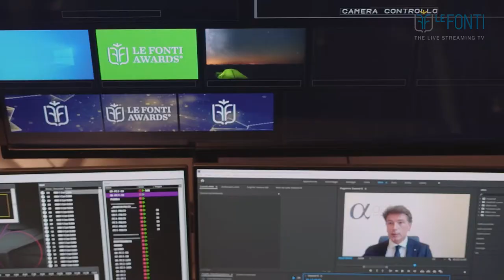Tenax International trionfa ai Le Fonti Awards 2021